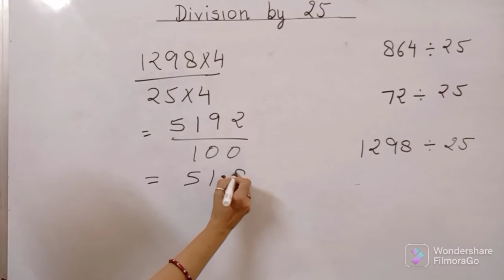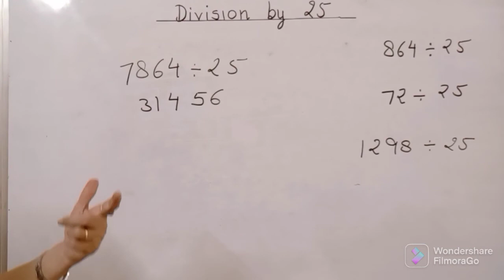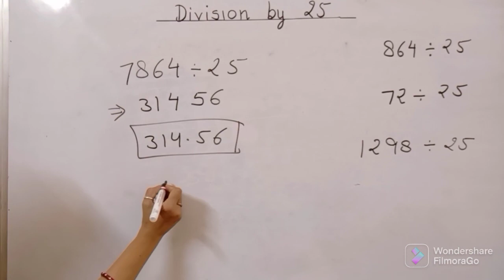Calculation short trick. Division by 25 is easy now.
Calculation short trick. Easy method of division by 25.
Division Short trick. 25 se divide karna easy. Division Short trick.easywayofdivision dividementally divisionwithoutpenpaper divisioninseconds mathscalculation letslearndivisionshorttrick#